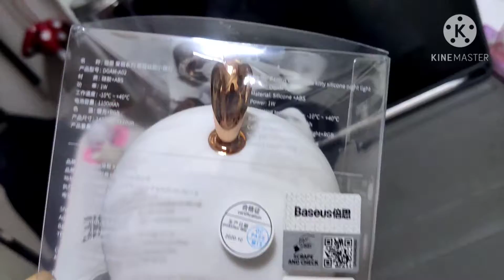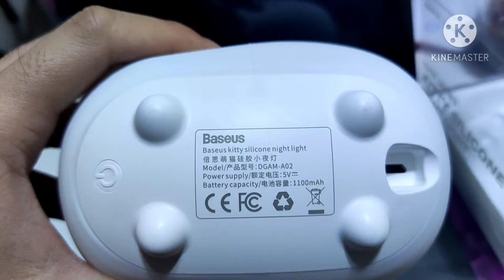Baseus LED Night Light RGB Soft Silicone Touch Control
Sweet cute design and warm light designed on this Baseus enables to gives your kids comfortable light atmosphere that is good for sleeping. More great
Features including soft and skin-friendly material, long-term use period thanks to the 1100mAh rechargeable lithium battery, simple tapping control to switch the light effect, make your life more easeful and happier.

Features:
With three light modes, sweet night light is specially designed for kids' bedrooms.
1100mAh large capacity battery, once charging can last Max. 15H standby time.
Warm light + RGB light color temperature gives different and comfortable light atmosphere.
Built-in vibration sensing switch, easily changing the light effect by tapping or pressing.
Optimized high-elasticity silicone is so soft and skin-friendly.
Specification:
Brand: Baseus
Model: DGAM-A02(cat), DGAM-B02(dog)
Material: Silicone + ABS
Power: 1W
Battery Capacity: 1100mAh
Operating temperature:: -10℃-40C℃
Output Voltage: 5V
Color temperature: Warm Light + RGB
Three light modes: Warm Light, RGB Colorful Light, Customized Light(tapping the lamp to choose the light effect you like)
Kitty Size: about 142*100*112mm, 190g
Doggie Size: about 150*119*112mm, 180g
Package Size: Approx.20*14*13cm/7.87*5.51*5.12inch
Package Weight: Approx. 300g/10.58oz

Package List:
1 * Night Lamp
1 * Charging Cable